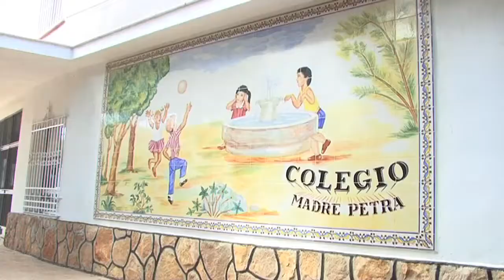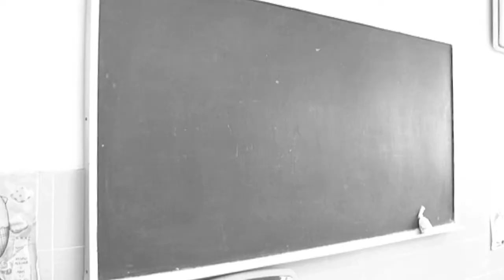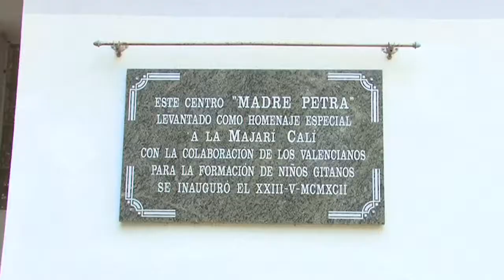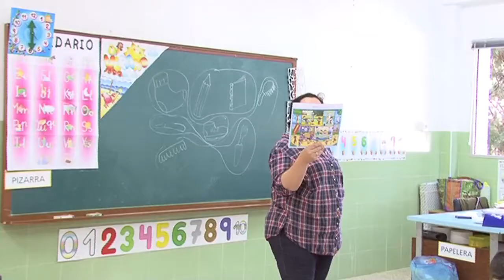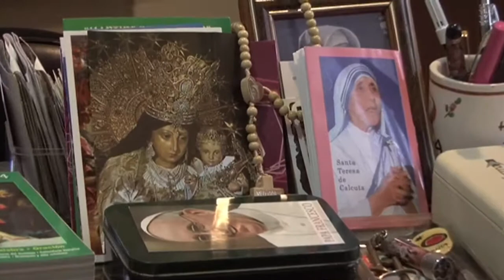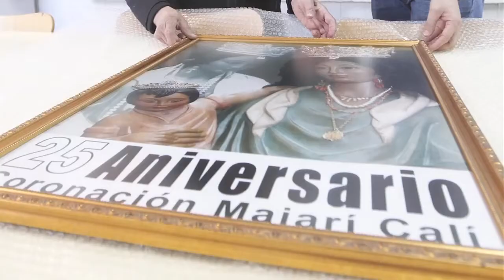Homenaje Madre Gertrudis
Homenaje Madre Gertrudis, Servicio Audiovisual Diocesano